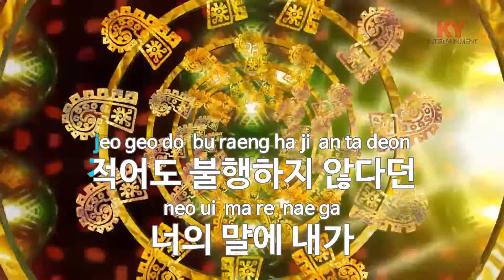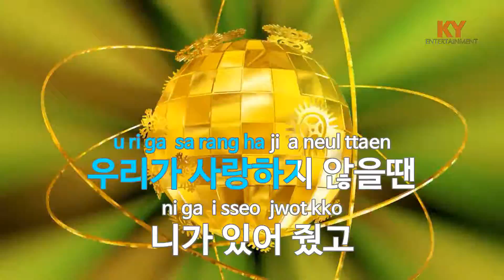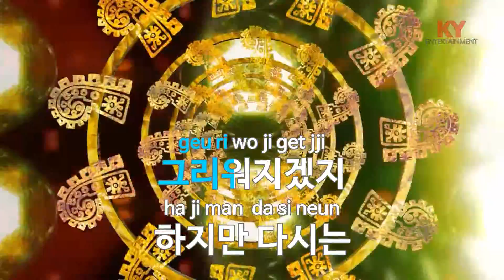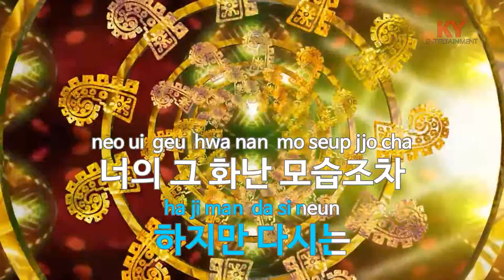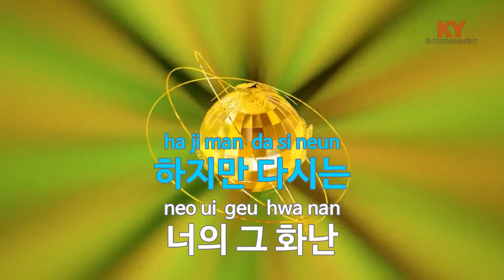[KY 금영노래방] 사랑이 가면 - 성시원 (KY.65959) / KY Karaoke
★ 곡 정보 ★
번호 : 65959
제목 : 사랑이 가면
가수 : 성시원
작사 : G.Fish
작곡 : G.Fish

Copyrightⓒkeumyoung